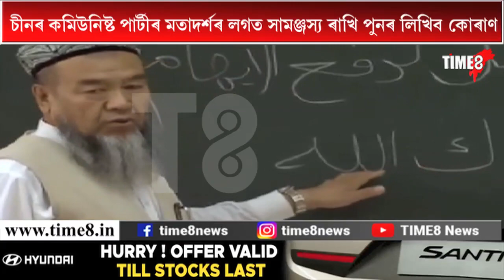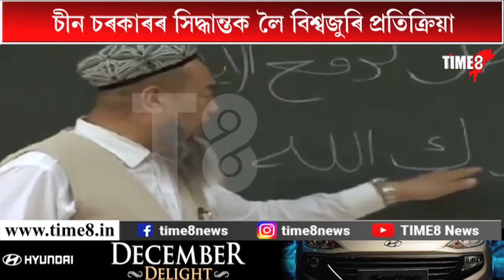সম্পাদিত ৰূপত প্ৰকাশ পাব পবিত্ৰ কোৰাণ আৰু বাইবেল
সম্পাদিত ৰূপত প্ৰকাশ পাব পবিত্ৰ কোৰাণ আৰু বাইবেল। চীন চৰকাৰে লোৱা এই সিদ্ধান্তক লৈ এতিয়া বিশ্বজুৰি ব্য়াপক চৰ্চা ।